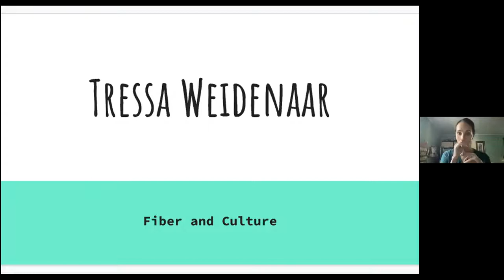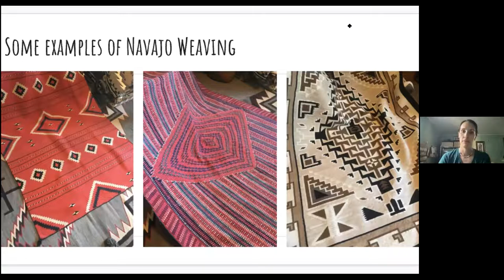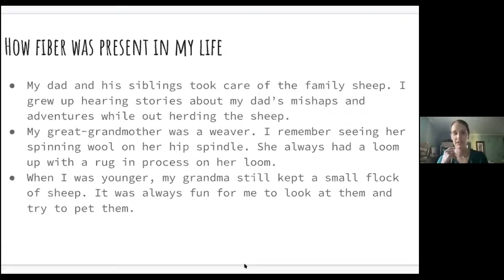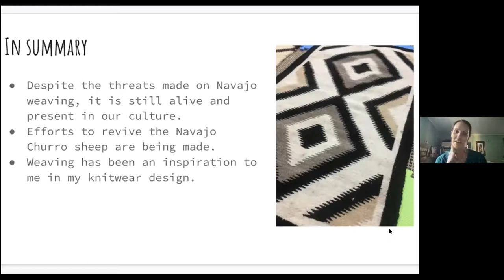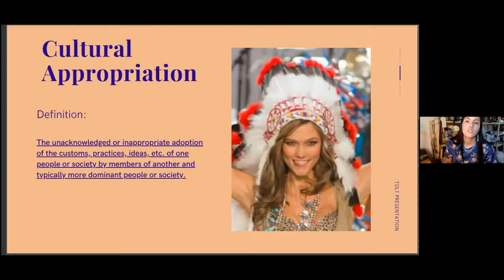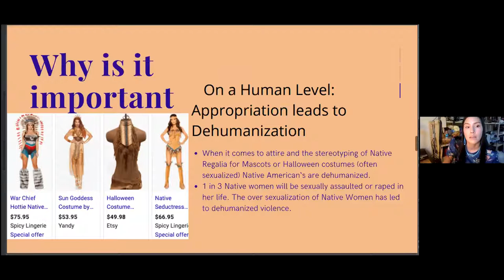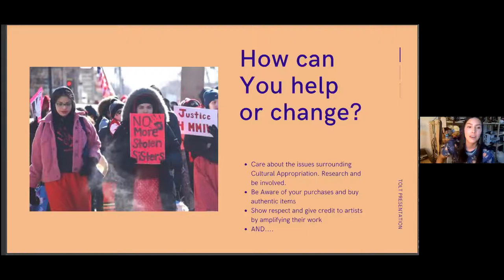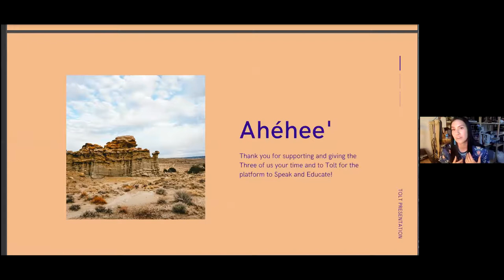Tolt Studio - Candice English, Jennifer Berg, and Tressa Weidenaar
Indigenous Perspectives in the Fiber Community
Links to resources shared in presentations will follow.

From Candice:
Book Recommendations-
My Name is Seepeetza by Shirley Sterling
Indian Horse by Richard Wagamese
As We Have Always Done by Leanne Betasamarosake Simpson
Pipestone: My life in an Indian boarding school

Bison Star for appropriately harvested Sage

From Tressa:

Nikyle Begay: @navajoshepherd (shepherd, spinner and weaver)

Jay Begay: @jaybegay (shepherd)

Kelli Dunaj: @springcoyoteranch (shepherd, yarn and meat)

Weaving in Beauty: weavinginbeauty.com (weaving supplies and Navajo Churro yarn)
Four Corners Yarn Collective: fcyarns.com (Navajo Churro/Merino wool mix yarns)

Also some reading that might be helpful?
"Blood and Thunder" by Hampton Sides-a great book about the history of this area including the Navajo.
"Patterns of Exchange" by Teresa J. Wilkins-very interesting book about Navajo Weaving.
"The Master Weavers" by Mark Winter-extensive book about Two Grey Hills weavers. I think this is only available from the Toadlena Trading Post Website?